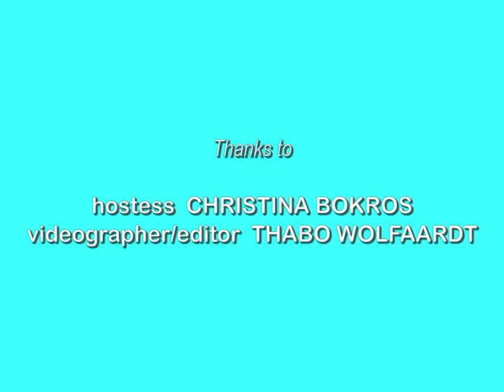Red Carpet Interview with Traci Bingham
Interview with Traci Bingham at the fox reality tv really awards 2008.